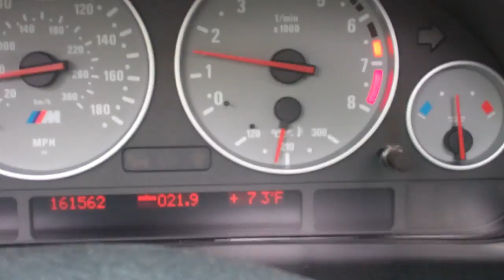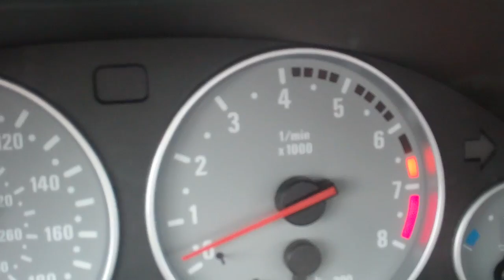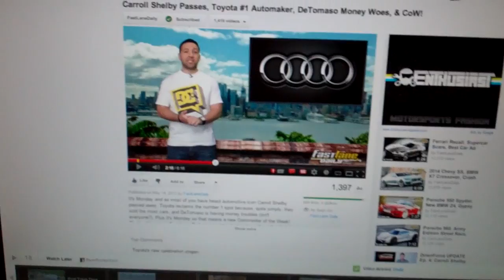Mr. Brinks 5/14/12 - Day 519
MoneyMoneyMoney yo!